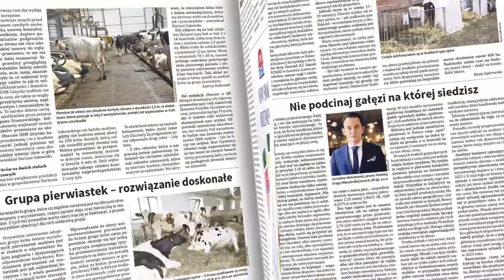W nowym 14. TPR: UE da polskim rolnikom mało pieniędzy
W najnowszym numerze (14/2022) Tygodnika Poradnika Rolniczego przeczytacie m.in. o tym, że UE da mało pieniędzy polskim rolnikom. Przyglądamy się także sytuacji na rynku nawozów. Więcej